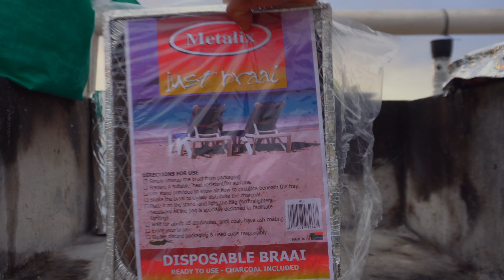SOLO Camping near the beach in Cape Town | Camping Vlog | Langebaan weekend away | Camping ASMR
Calm camping vlog in Langebaan, Western Cape.

00:00 - 01:02 Camp setup
01:02 - 02:50 Dinner
02:50 -  03:37 Morning Swim
03:37 - 05:51 Breakfast